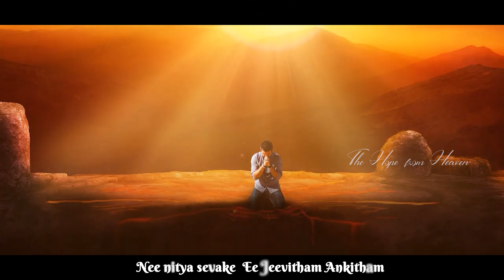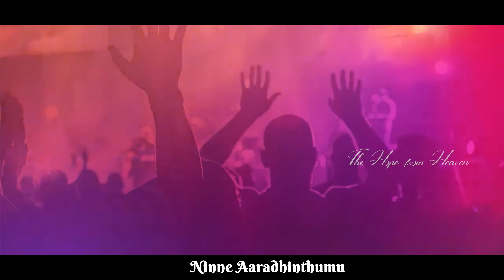Aaradintumu | ఆరాదింతుము | Telugu Worship song |Priston Joshi | Aaron David Tatapudi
Lyrics & Tune: Aaron David Tatapudi
 Vocals: David Tatapudi
Producer: Austin David Tatapudi
Female chorus : Carey
Mixed & mastered: Sam k Srinivas
DOP & Edit : Samuel Sugunakar
Cast: Anjali, Esther, Srujana.

teluguchristiandevotionalsongs2023 latestteluguchristmassongs teluguchristian worshipsongs / latest telugu christmas songs 2022 / sharon sisters' songs